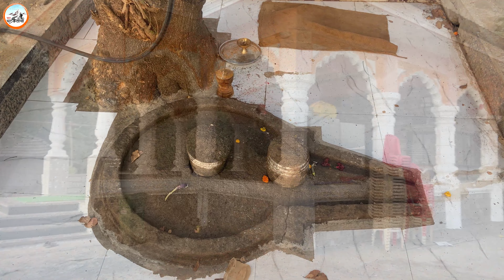श्री अमृतेश्वर मंदिर वाजे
वाट भटकंतीची या युट्युब चॅनलवर तुम्हाला गडकिल्ले, कलापूर्ण मंदिरे, इतिहासाचे मूक साक्षीदार वीरगळ आणि सतीशिळा, काही अपरिचित समाध्या, वाडे, बारव, घाट, अनेक पुरातन वास्तू आणि मुर्त्या अशी ऐतिहासिक माहिती तसेच या युट्युब चॅनलची सोबती ''सफर...तिच्यासोबत'' म्हणजेच सायकलींचे भन्नाट व्हिडीओ तुम्हाला पाहायला मिळणार आहेत. तर मग वाट न पाहता आपले वाट भटकंतीची हे चॅनल सबस्क्राईब करा... आणि ऐतिहासिक ज्ञानासोबतच भटकंतीचा आनंद घ्या.